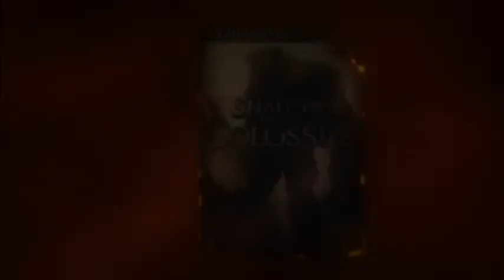Donkey Kong 64 - Part 3: Captain Youtube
While the Burners continue to try and rescue the Kongs, the superhero Captain Youtube comes to stop Nathan from shooting everyone.